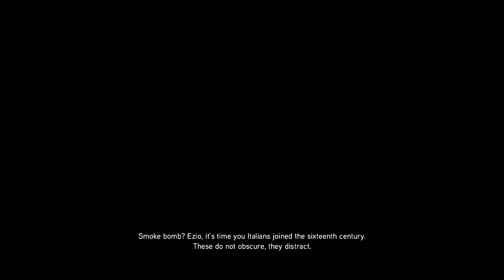Assassin's Creed: Revelations | Full Playthrough | Part 04 - Templar Dens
Part 04 of my full playthrough of Assassin's Creed: Revelations